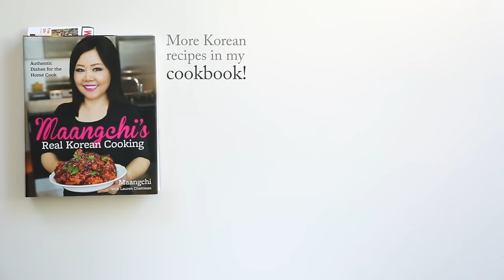Dumpling soup (Mandu-guk: 만두국)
Today I’m going to show you a really delicious one bowl meal recipe that you’ll love, especially if you already made my shrimp and chive mandu recipe and have some dumplings in the freezer! This is dumpling soup (Mandu-guk: 만두국)! full recipe